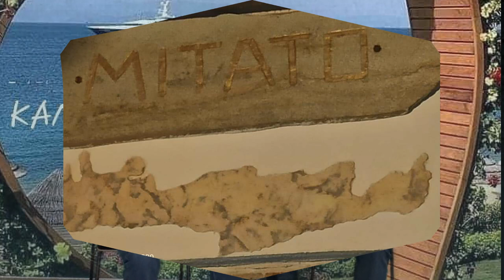Σκοποι της Κρητης & Καλημερουδια -Μιτατο & Καρδουλες ΥΠΕΡ ΠΑΡΑΓΩΓΕΣ Εναντια στη μασκα του Κορωνοιου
ΛΥΡΑ  ΜΑΝ ΚΛΑΔΟΣ ΗΛΙΑΣ ΝΙΚΗΦΟΡΑΚΗΣ